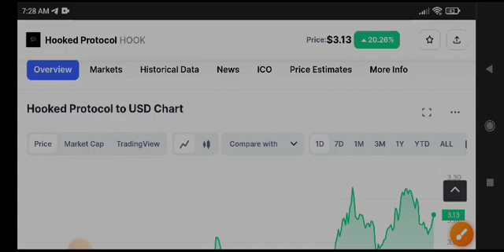Hook Price Prediction! Hooked Protocol News Today & Analysis